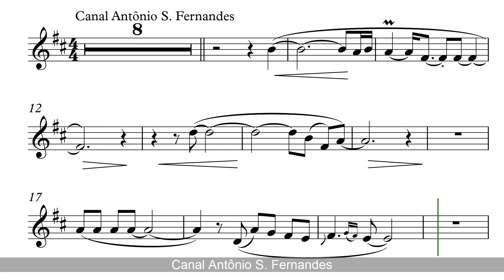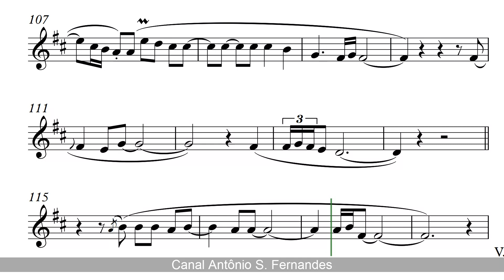Diamante - Zucchero (sheet music) Alto Sax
SHEET MUSIC Alto Sax

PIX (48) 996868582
Obrigado!
Diamante é uma coleção do cantor italiano Zucchero Fornaciari, publicada em 1994 e destinada ao mercado sul-americano.
O álbum Diamante chegou em 1995, com a participação do argentino Fito Paez. Logo após o lançamento do trabalho, Zucchero saiu em tournée na América do Sul e, em seguida, participou da reedição do festival de Woodstock (o cantor foi o único músico italiano no evento).
Em 1996, Zucchero gravou "Spirito di vino", ao lado do coral da cidade de New Orleans (Estados Unidos), que vendeu dois milhões de cópias. O trabalho inédito, Blue Sugar, chegou em 1998.
Em 1999 Zucchero cantou a sua música "My love" com Scorpions em um show da banda, e em 2000, Zucchero participou do projecto da banda alemã de rock Scorpions denominado "Moment of Glory", junto com a Orquestra Filarmónica de Berlim. Zucchero participou em canções como "Send me An Angel" e "Big City Nights", grandes hits da banda.